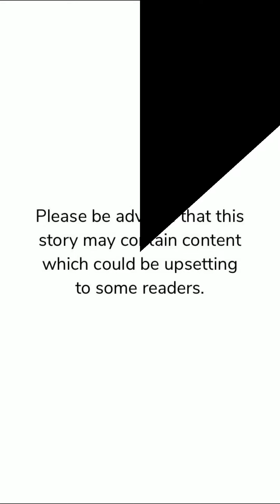Moonlight Kiss | Chapter 21 | Episode Choose Your Story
Celeste is under pressure from her parents to be a prefect vampire, is that all gonna chance when she crosses paths with Blade.